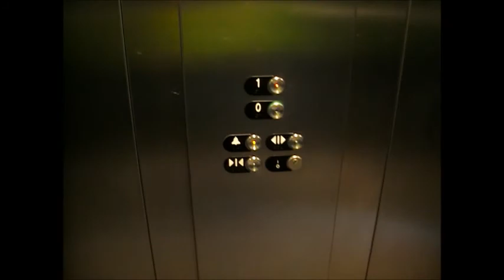Jak trafic do wypożyczalni handbików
Jak trafić: Wypożyczalnia handbików, ul. Kasprowicza 145 lok 111 b